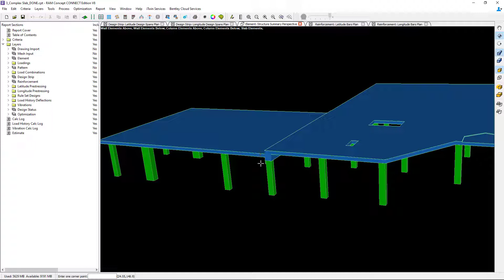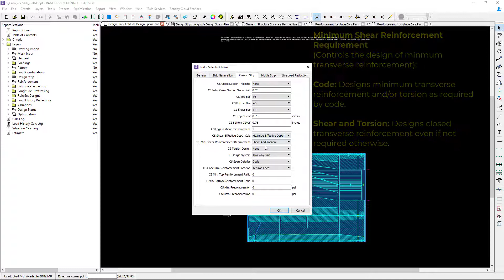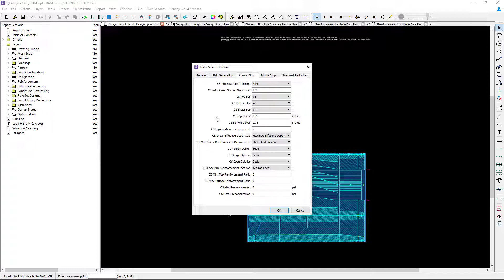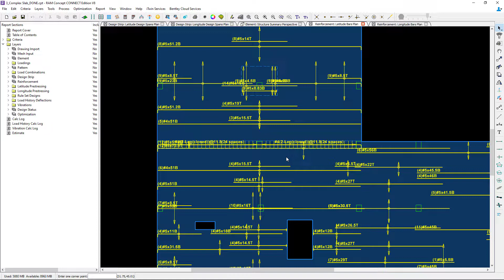Modeling Design Strips at Concrete Beams in RAM Concept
In this video, you will learn how to modify the design span properties for concrete beams in RAM Concept.